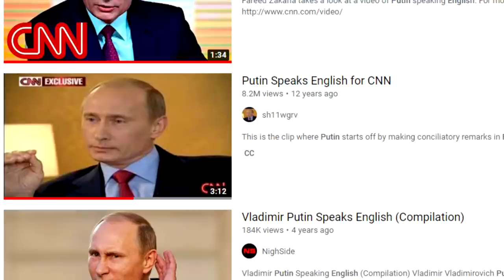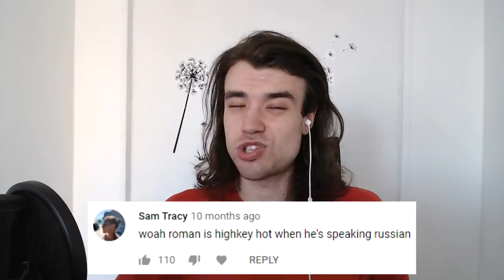Putin Speaking ENGLISH - Russian Reacts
The Russian president Vladimir Putin is one of the most famous and fascinating people in the world. However, despite his notoriety, not everybody actually knows that Putin speaks English. In today's video I will be reacting and reviewing Putin's english skills and pointing out common mistakes in English pronunciation that contribute to the iconic Russian accent.